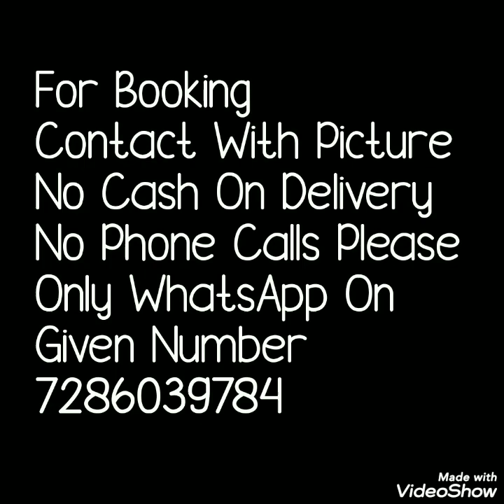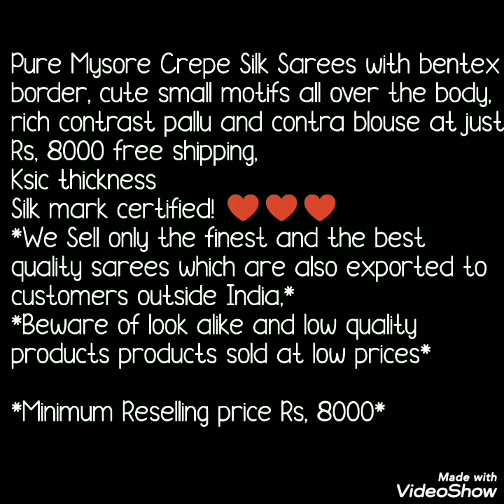Pure Mysore Crepe Silk Sarees With Bentex Border Small Motif Contrast Pallu And Blause#2022saree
Hello all..
Today's collection is  pure mysore crepe silk saree collection. These are pure mysore crepe silk sarees with bentex border .Cute small motif all over the body. Rich contrast pallu and blouse .Price given in video.

1 . watsup for order: 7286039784
 2. no negotiations please
 4.Sorry, cash on delivery service is not available
 5.payment can send through RTGS,,google pay or paytm,account transfer.
 6.Dispatch will be with in 2 3 day after payment
 7.After dispatching we will send you courier number through watsup
 8.Depends on distance item will receive.normally 7 to 10 working days
 9.Take video at the time of parcel open
10.if you find any damages you can returned to same address
11.we supply all over  india,and overseases also.